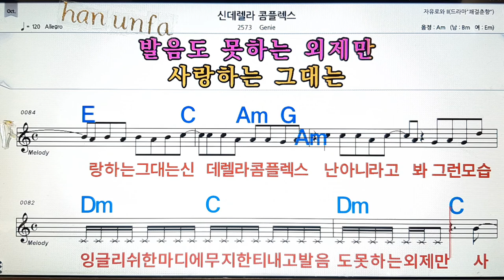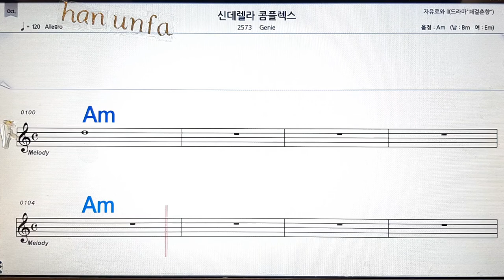신데렐라 콤플렉스/Genie💋노래방, 통기타 , 코드 큰악보, 가라오케, 반주💖Karaoke, Sheet Music, Chord, MR